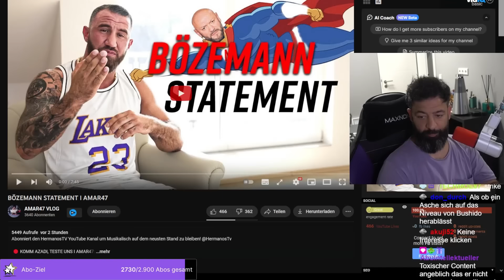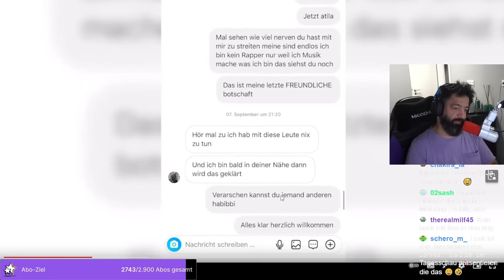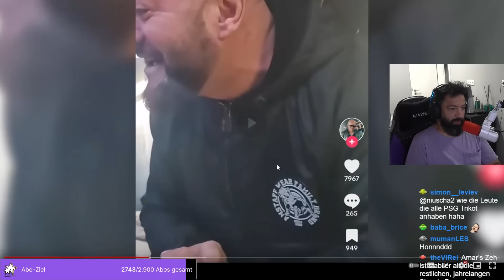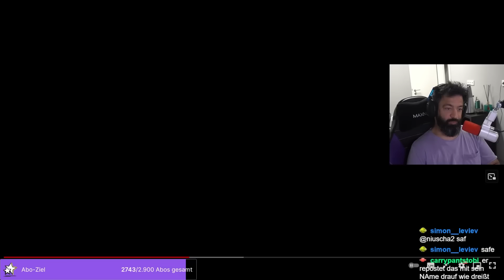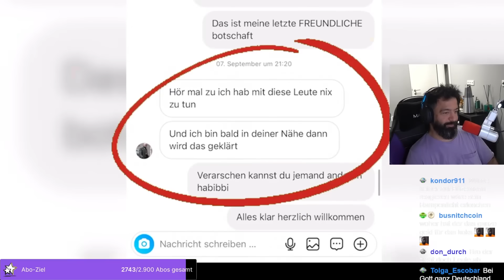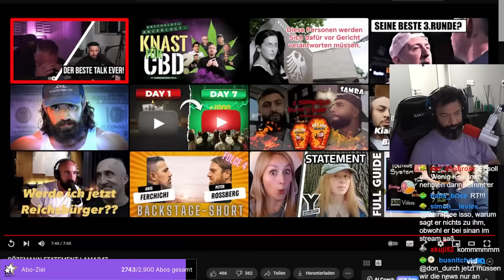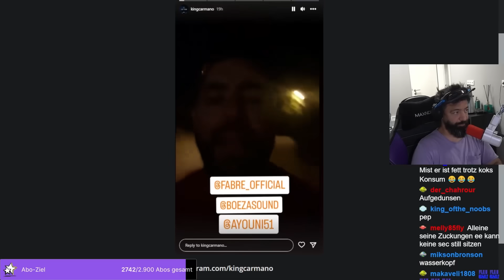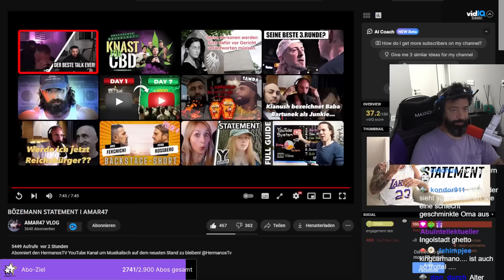BÖZEMANN bekommt eine harte ANSAGE von AMAR47! | Rooz Reagiert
00:00 Intro
00:27 BÖZEMANN bekommt eine harte ANSAGE von AMAR47! | Rooz Reagiert